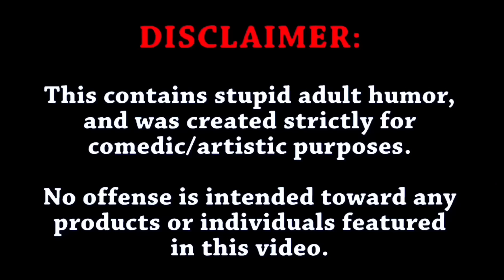I Saved Memphis Bleek 👀 Does Dame Dash have a point⁉️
**Welcome to Insideman DMV**

🌐 Unraveling the Web's Hottest Stories

Dive into the pulse of the digital world with Insideman DMV, your go-to source for the most electrifying and mysterious topics buzzing across social media, news, and the expansive realm of the internet. Based in the heart of Washington DC, I'm your guide through the web's uncharted territories.

Every day, I embark on expeditions across the digital landscape, bringing you the latest, the greatest, and the most talked-about topics. From viral sensations to breaking news, Insideman DMV is your compass in the vast sea of trending content.

Let's unravel the mysteries together, explore the trending frontiers, and make every day an adventure.